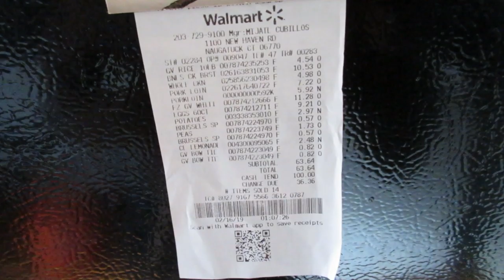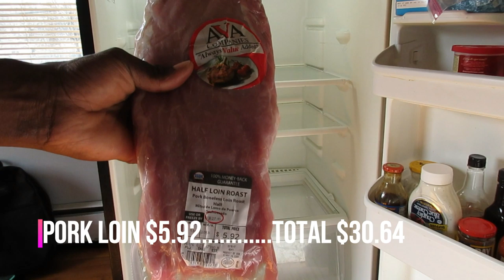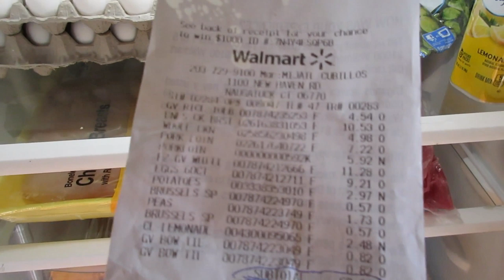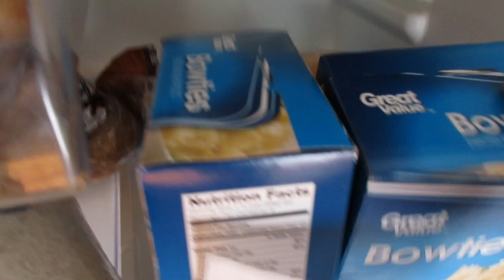BUILDING MUSCLE ON A LOW BUDGET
I realize that these are the bare necessities of muscle growth but if your truly trying to make gains and have an extremely limited budget. This type of shopping is really all you need to start putting on muscle and ensuring a consistent source of calories.

Song: Summer Breeze